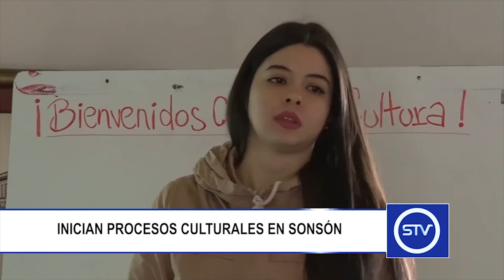INICIAN PROCESOS CULTURALES EN SONSÓN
Se han dado inicio a los diferentes procesos culturales que se manejan en el Municipio, la invitación a la comunidad es a participar de estos espacios que son gratuitos.